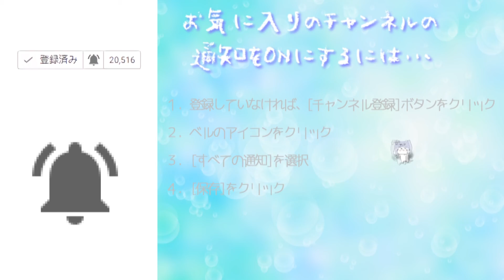チャーリー・ブラウンの家をキレイにしよう！スヌーピーライフ Part 2[アプリ]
今日の一言
スヌーピーは見てるだけでいやされる

BGM
DOVA-SYNDROME